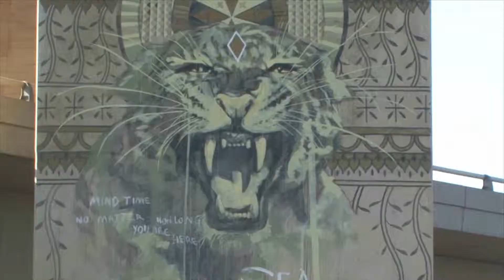DurbanTV INDABA Welcome